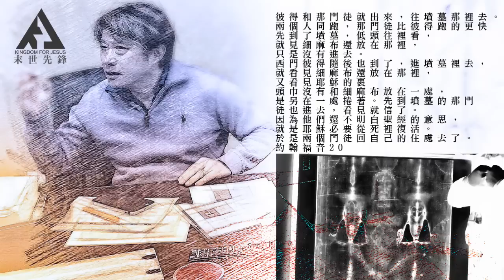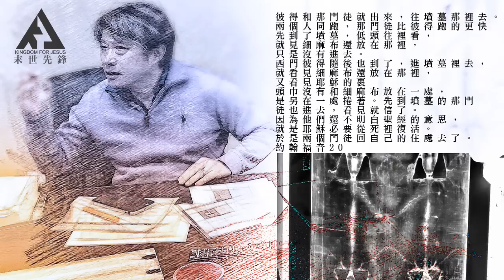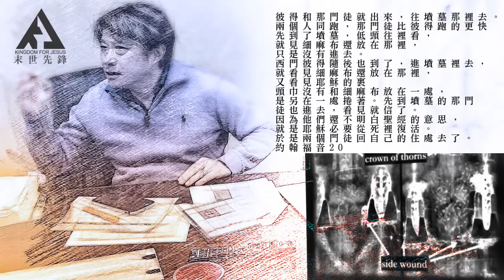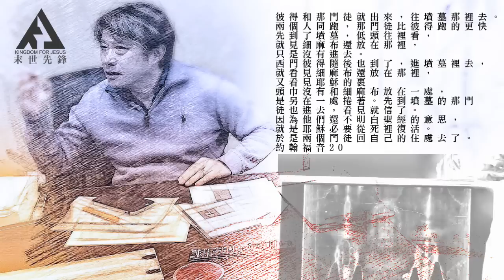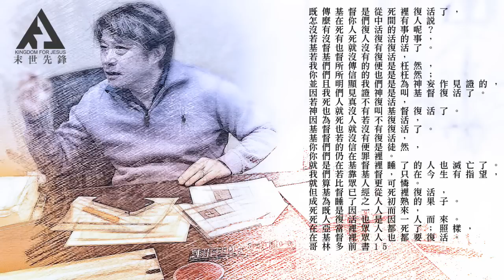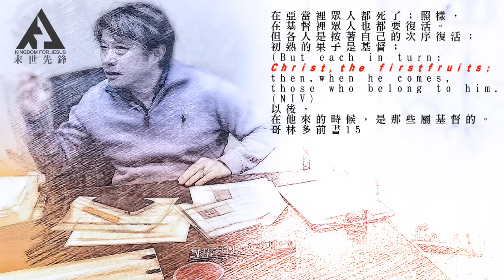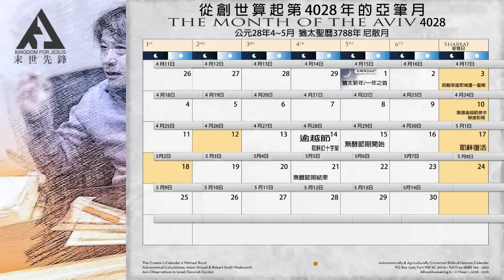Paul長老開講 — 初熟節與約拿神蹟的奧秘 下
馬太福音12：39－40 耶穌說「一個邪惡淫亂的世代求看神蹟，除了先知約拿的神蹟以外，再沒有神蹟給他們看。約拿三日三夜在大魚肚腹中，人子也要這樣三日三夜在地裡頭。」經節預表了耶穌會在三日三夜後復活. 不過傳統是說法不是說受難日是週五，耶穌在週日早上復活嗎? 那就沒有三日三夜啊？！ 這一集Paul要來教你正確來數算這個攸關重大的日子。